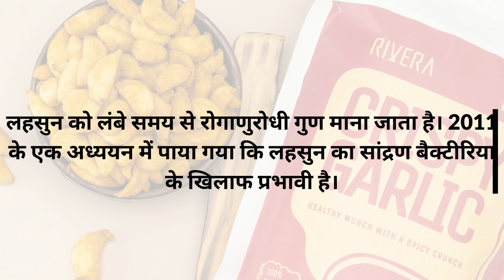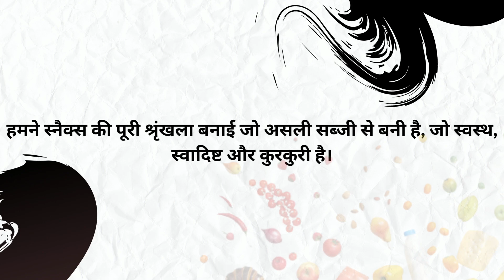Crispy Garlic | Crispy Garlic chips | क्रिस्पी लहसुन | Nick DiGiovanni | Indian Veg Snack Recipes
crispy Garlic recipe,
crispy Garlic fry recipe,
crispy Garlic in microwave,
crispy Garlic masala recipe,
crispy Garlic sabzi recipe,
crispy Garlic kaise banaen,
crispy Garlicmasala,
crispy Garlici sabzi,
crispy Garlic fry,
crispy Garlic air fryer,
crispy Garlici aloo recipe,
crispy aloo Garlic,
crispy Garlic fry andhra style,
how to make crispy Garlic at home,
crispy Garlic banane ka tarika,
crispy Garlic bhujia,
crispy Garlic banane ki vidhi,
crispy bharwa Garlic,
crispy bharwa Garlic recipe,
Garlic crispy bhaji,
crispy Garlic recipe by sanjeev kapoor,
crispy Garlic ranveer brar,
crispy Garlic chips,
crispy Garlic fry recipe cookingshooking,
crispy Garlic dishoom,
crispy bhindi recipe without deep fry,
dry crispy bhindi recipe,
crispy bhindi fry recipe in tamil,
crispy bhindi fry in telugu,
crispy bhindi fry recipe hebbar's kitchen,
crispy bhindi fry recipe without besan,
crispy bhindi fry recipe telugu,
crispy Garlic recipe in gujarati,
crispy Garlic hebbar's kitchen,
crispy Garlici fry hyderabadi,
crispy Garlic kaise banate hain,
crispy Garlic recipe in hindi,
crispy Garlic in otg,
crispy Garlic in oven,
crispy Garlici in air fryer,
crispy Garlic recipe in microwave,
crispy Garlic recipe in marathi,
crispy Garlic ki sabji,
crispy Garlic ki sabji kaise banaen,
crispy Garlic kabita's kitchen,
crunchy Garlic ki sabji,
crunchy Garlic kaise banaen,
crunchy Garlic kaise banate hain,
crispy Garlicmadhurasrecipe,
crispy Garlic masala dry recipe,
crispy fried Garlic masala recipe,
crispy Garlic oven,
crispy Garlic pakoda okra pakoda okra fry Garlic pakora recipe
crispy Garlic recipe in oven,
crispy Garlic recipe madhura,
crispy Garlic snacks,
crispy Garlic sabji,
crispy Garlic tarla dalal,
instant crispy snacks at home,
crispy snacks recipe at home,
how to make a crispy snacks,
crispy bread snacks,
crispy bread snacks recipe,
crispy Garlic snacks,
crispy potato snacks by parul,
crispy snacks for babies,
crispy snacks with besan,
crispy snacks with brinjal,
crispy seaweed snacks bibigo,
crispy chole snacks,
crispy chicken snacks recipe,
crispy cheese snacks,
crispy corn snacks recipes,
crispy corn snacks,
crispy chatpata snacks,
crispy potato snacks cook with parul,
crispy snacks recipe with cheese,
crispy diet snacks,
crispy snacks for diwali,
crispy snacks easy,
crispy snacks easy recipe,
crispy snacks eating,
crispy evening snacks recipes,
crispy evening snacks,
crispy evening snacks recipes in tamil,
crispy evening snacks in malayalam,
crispy egg snacks recipes,
crispy snacks for weight loss,
crispy snacks for toddlers,
crispy snacks for tea time,
crispy snacks for rainy season,
crispy fried snacks,
gujarati crispy snacks,
crispy healthy snacks,
crispy healthy snacks tayari,
crispy hot snacks,
crispy healthy snacks for toddlers,
crispy homemade snacks,
crispy snacks recipe hebbar's kitchen,
crispy snacks recipe in hindi,
crispy snacks in kannada,
crispy snacks in telugu,
crispy snacks in 5 minutes,
crispy snacks in malayalam,
crispy snacks in 2 minutes,
crispy snack items,
crispy snacks in oven,
kerala crispy snacks,
keto crispy snacks,
evening crispy snacks in kannada,
crispy snacks recipe with less oil,
crispy snacks malayalam,
crispy snacks madras samayal,
crispy maida snacks,
crispy macaroni snacks,
crispy millet snacks,
crispy mushroom snacks,
crispy macaroni snacks from cooking with arya,
new crispy snacks recipes,
crispy onion snacks,
oats crispy snacks,
evening crispy snacks without oil,
crispy potato snacks recipe,
crispy potato snacks,
crispy paneer snacks recipes,
crispy potato snacks recipe in tamil,
crispy paneer snacks,
crispy pasta snacks,
crispy party snacks,
crispy quick snacks,
quick crispy snacks to make at home,
crispy snacks recipe with wheat flour,
crispy snacks recipe with maida,
crispy snacks recipe in tamil at home,
crispy sweet snacks recipe,
crispy suji snacks,
crispy spicy snacks,
crispy spicy snacks recipe in tamil,
crispy spicy snacks recipe veg,
crispy salty snacks recipe,
crispy simple snacks,
crispy snacks tamil,
crispy snacks telugu,
crispy tasty snacks,
easy crispy snacks to make at home,
simple crispy snacks to make at home,
easy crispy snacks to make at home in tamil,
4 types of crispy snacks recipe,
crispy snacks recipe in 5 minutes,
5 min crispy snacks,
5 minutes crispy snacks,
5 min crispy snacks to make at home,
6 crispy tea time snacks